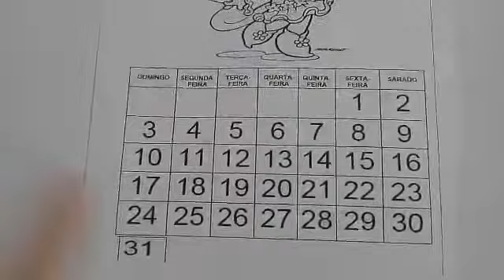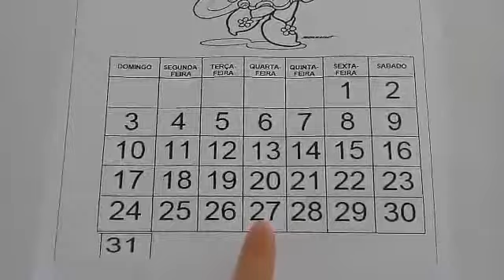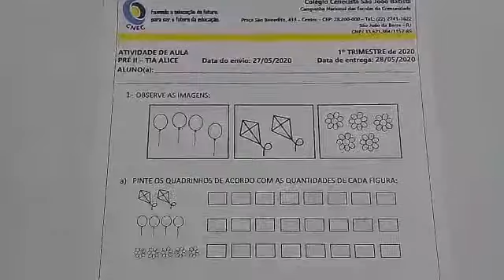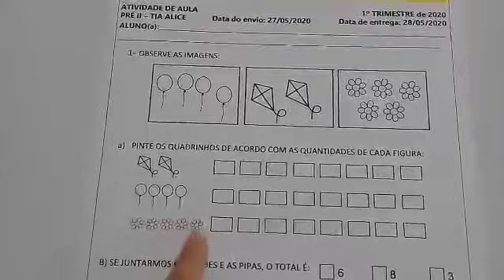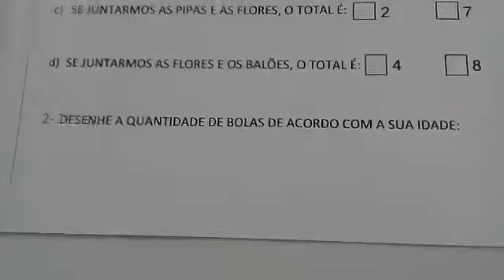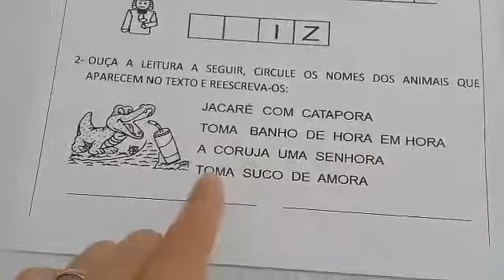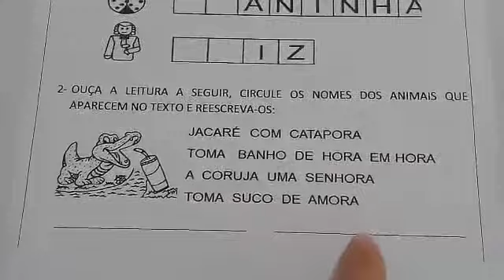CNEC SJB 2020 (27-05-2020) - PRÉ 2 - TIA ALICE